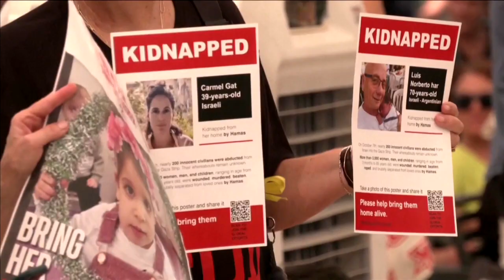22e jour de guerre entre Israël et le Hamas - reportage